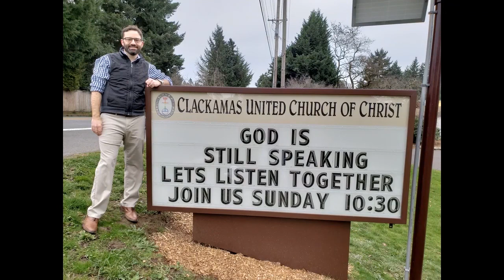The Spirituality of Cracked Rocks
Peter Is the Rock. And the Rock Is Cracked. In our passage today from Matthew 16:13-20, Jesus gives Peter a new name – the Rock. But Peter is a strange person to name the Rock. Peter is not solid. He repeatedly fails. The Rock has cracks. But maybe that’s the point of Christian spirituality. Like Peter, we all have cracks. And maybe that’s the only way the light of God can shine through us. God loves you. Cracks and all.

Prelude: On Eagle’s Wings, Jean Herrera

Adam: God be with you.
All: And also with you.

Welcome and Announcements – Adam Ericksen

Lighting of the Peace Candle – Jeff Pratt and Adam
Adam: Our tradition at CUCC is to light a peace candle at the beginning of each worship service to center ourselves around the Peace of God. Jeff will lead us in the liturgy as Gavin lights the candle…
Jeff: I invite you to join us in lighting the peace candle…
All: We pray for peace
in our hearts,
in our homes,
in our communities,
in our nations,
and in our worlds.

Scripture Readings
Matthew 16:13-20

*Call to Worship – Jeff
Jeff: Please join us in the call to worship…
Jeff: They went to Jesus, and he asked them
Lita: Who do you say that I am?
Jeff: They answered,
Adam: You are the hypostatic union of differences and the eschatological manifestation of the ground of our being, the kerygma of which we find meaning in our interpersonal relationships.
Jeff: And Jesus said,
Lita: What?
Adam: Isn’t that what they taught us in seminary?
Jeff: Faith doesn’t have to be that hard. Life doesn’t have to be that difficult.
Adam: Sometimes we just have to share God’s love.
Lita: And so here we are, simply to sing, to celebrate, to be together, and to worship God. Amen.*

Adam: The call to worship

Children’s Moment

*Passing of the Peace – Jeff
Jeff: Friends, although we are physically separated as we practice social distance, in reality we are all connected. And so we come to the point in our service where we pass the peace with one another. I invite you to open your palms up like this and imagine yourself connected to everyone watching this livestream as we pass the peace to one another.
Jeff: Beloved of God, may the peace of Christ be with you.

Song: The Times Are A-Changin’ – Preston Shipp (For more on Preston, check out Pastor Adam’s interview with him titled: From Prosecutor to Criminal Justice Reform Advocate

Invitation to the Offering Adam Ericksen

Prayers of the People – Adam
(After each prayer, Adam will say, “God in your love” and you are invited to respond with “hear our prayers.”)

Community Prayer and Lord’s Prayer - Jeff
Our Father,
Who art in Heaven,
Hallowed by thy name.

Sermon – Peter is the Rock. The Rock Has Cracks.

*Unison Benediction – Lita
May God’s face shine upon you and be gracious unto you.
May God look upon you with kindness and bring you peace.
This day and forever more. Amen
-Numbers 6:24-26

*From Richard Bott at Sharing Liturgy.